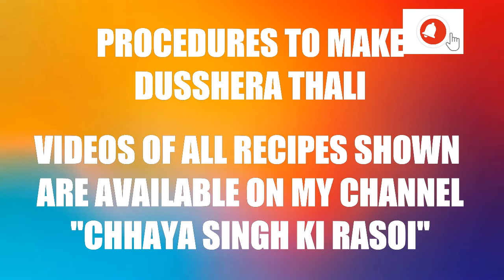FESTIVAL SPECIAL THALI | DUSSHERA CELEBRATION | फेस्टिवल स्पेशल थाली | दशहरा सेलिब्रेशन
Happy Dussehra 🙏 हैप्पी दशहरा  | जय माता दी🙏

HELLO FRIENDS!
सभी को नमस्कार!
WELCOME TO CHHAYA SINGH KI RASOI.
छाया सिंह की रसोइ में आपका स्वागत है.

सभी को दशहरा की शुभकामनाएं
दशहरा त्यौहार के विशेष अवसर पर मैं आपके लिए फेस्टिवल स्पेशल थाली बनाने की रेसिपी लायी हूँ.

Happy Dussehra to all!
On the special occasion of the Dussehra festival I bring to you special festival celebration thali.

Do Watch this video to try out the recipe, let me know about your views in the comments section.

Will soon meet you in my next video!
~Chhaya Singh
From CHHAYA SINGH KI RASOI